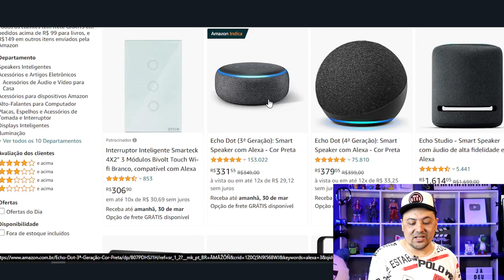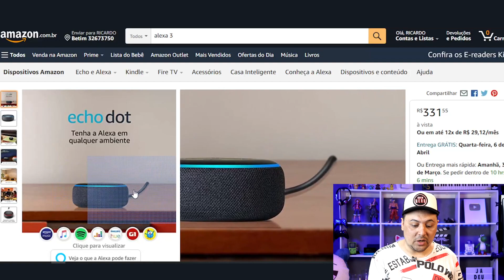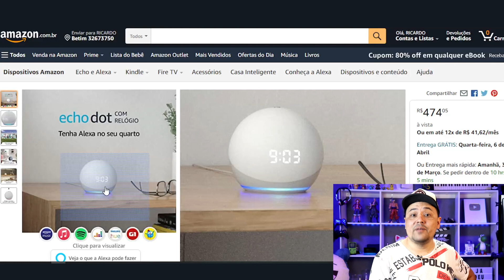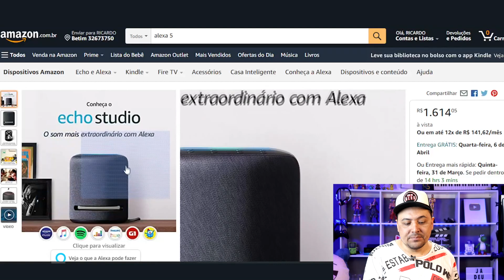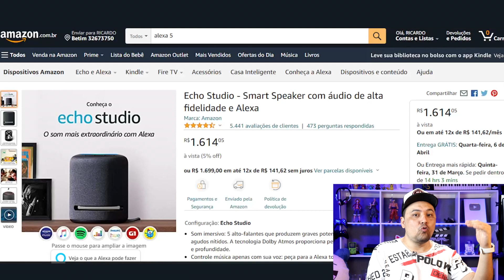ONDE COMPRAR ALEXA BARATA NA AMAZON (Passo a Passo) [Alexa Geração 3, 4, studio e echo]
🚛GANHE O FRETE GRATIS

00:00 Introdução
02:00 Assunto Principal
05:00 Insano isso
🎁 𝐌𝐚𝐧𝐝𝐞 𝐮𝐦 𝐩𝐫𝐞𝐬𝐞𝐧𝐭𝐢𝐧𝐡𝐨 ❤ (Me Avise no email)
RICARDO PIMENTA
Caixa Postal 266 - Cep: 32600971
BETIM / MG